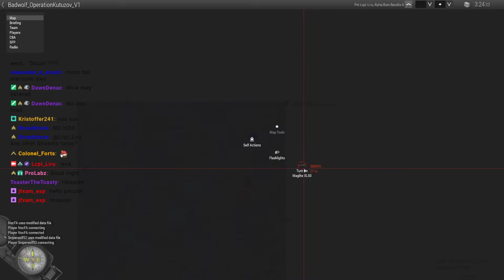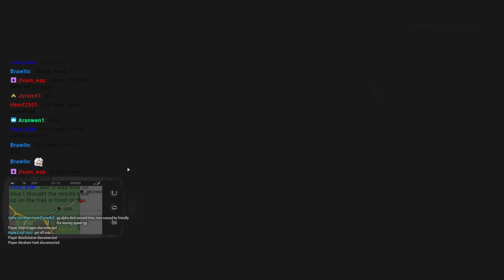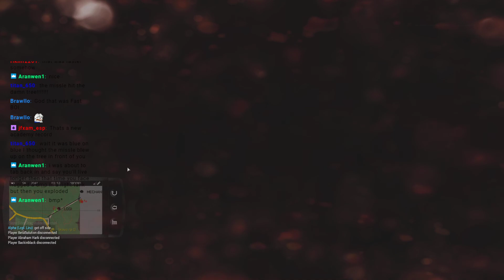The TSB op Where Lirtu blew up twice 100 meters from spawn 11/15/19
Yeah...nothing to see here...